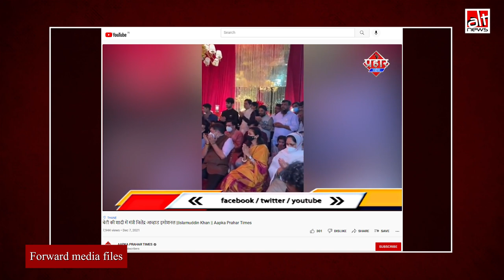Maharashtra साहित्य सम्मेलन में सरस्वती वंदना की जगह कुरान की आयतें पढ़ी गई ?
A photo was shared with the claim that Quranic verses were read in Sahitya Sammelan organised by Maharashtra govt. The photo is from the Nikah ceremony of NCP leader Shamim Khan's son.